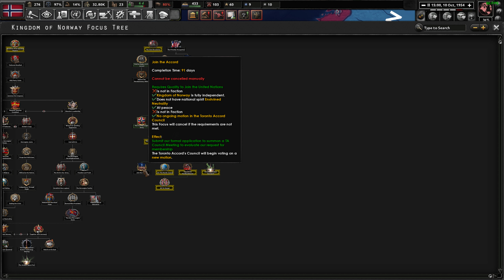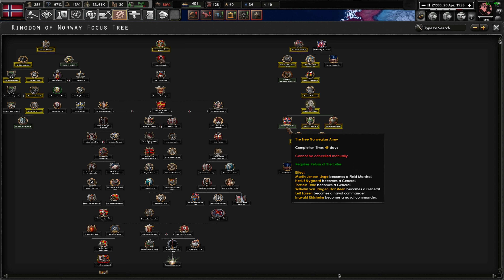HoI IV: Thousand Week Reich - Norway - Part 5 (FINALE) - DB333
The Norwegian people were a proud, free people, dedicated to democracy and freedom. Everything would change with the invasion of the Germans, forcing Norway under an iron jackboot. With the new decade, Norway faces new decisions and must chart a new path, lest she be crushed under the weight of the German boot.